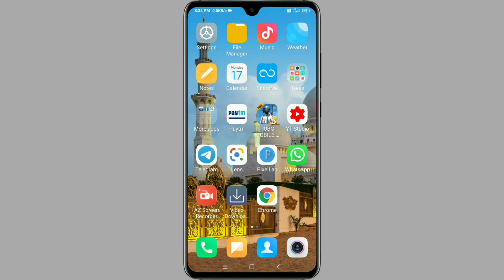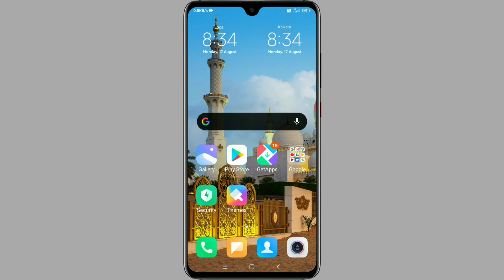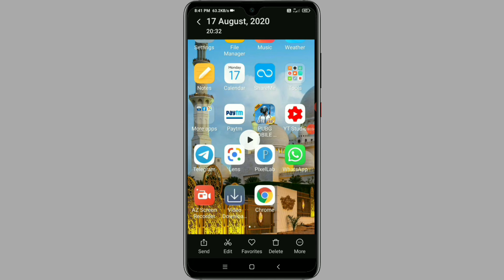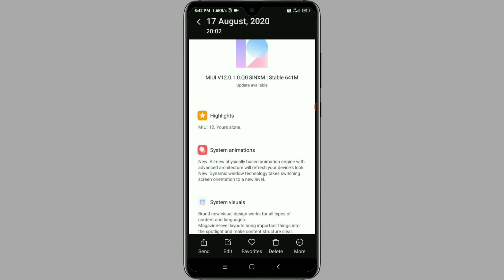MIUI 12 stable update Redmi note 8 pro // MIUI 12 stable update Redmi note 9 v 12.0.1.0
hello friends

friends aaj ke video me Mene aap ko bataya ki MIUI 12 Ka stable update Redmi note 8 pro redmi note 9 ko mil chuka h

MIUI 12 Ka stable update for Redmi note 9